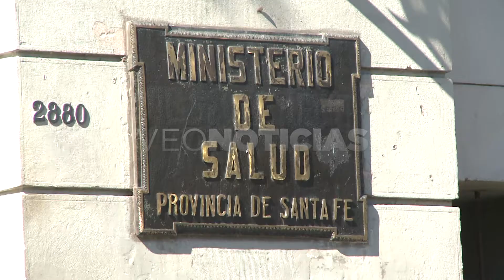CESAR PAULONI - RECOMENDACIONES PARA EVITAR GOLPES DE CALOR